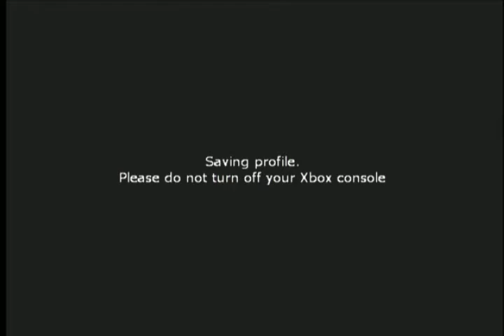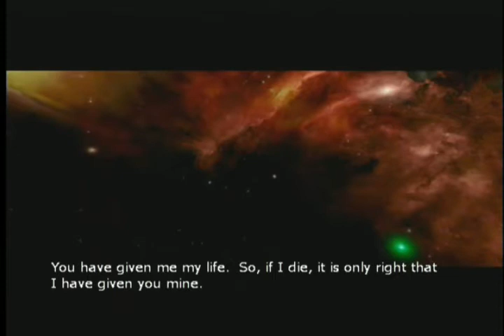lets play unreal 2 the awakening xbox co-op 14